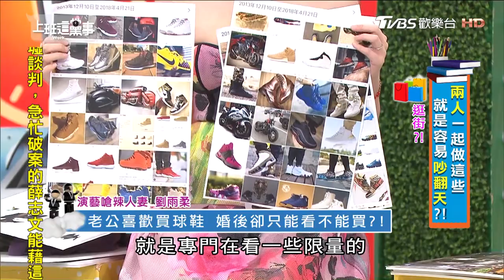老公喜歡買球鞋 婚後卻只能看不能穿?! 上班這黨事 20180524 (3/4)